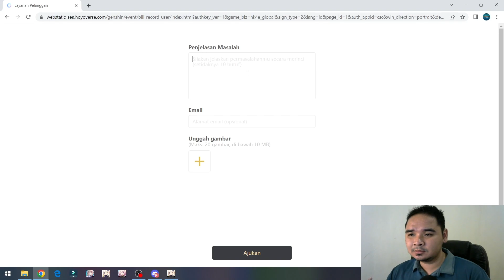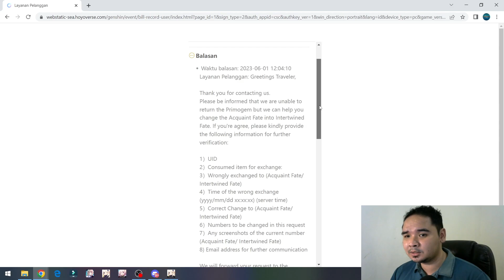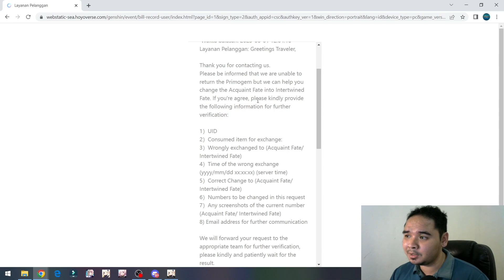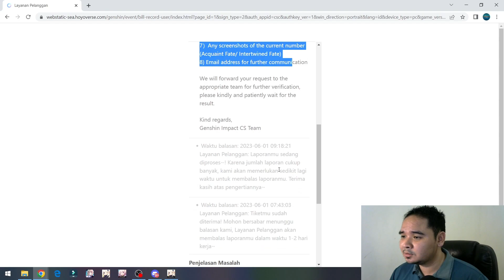PRIMOGEMS KE CONVERT JADI ACQUAINT FATES !! BISA BALIK GAK ??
Semoga dengan video kali ini bisa membantu kalian yang secara tidak sengaja mengubah primogems kalian menjadi AF/Acquaint Fate.
Sebagai bentuk pengalaman, semoga aku lebih berhati-hati dalam melakukan tindak-tanduk supaya "SEBAIKNYA JANGAN TERLALU GEGABAH" dan kalian juga juga tetap selalu berhati-hati guys !!!